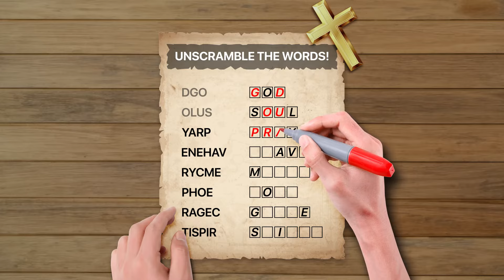BC_unscramble_16x9_30s_17.05.24_EN.mp4